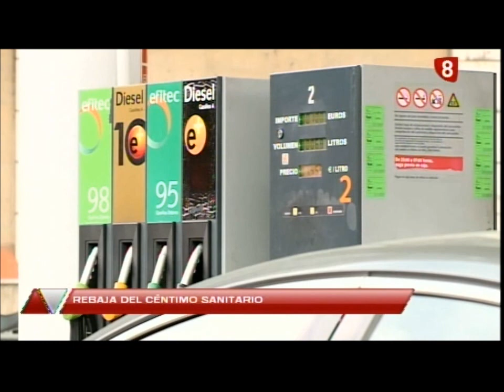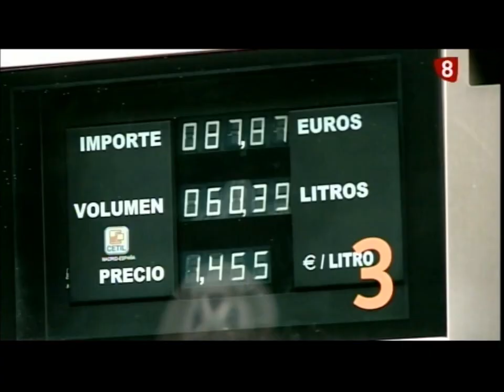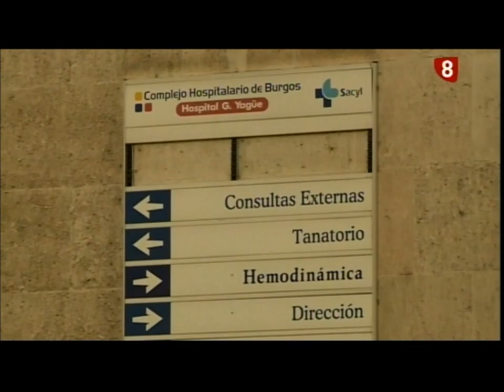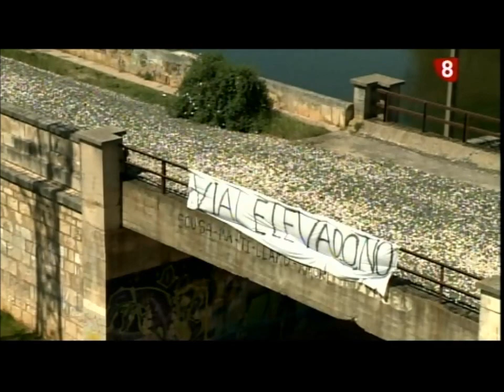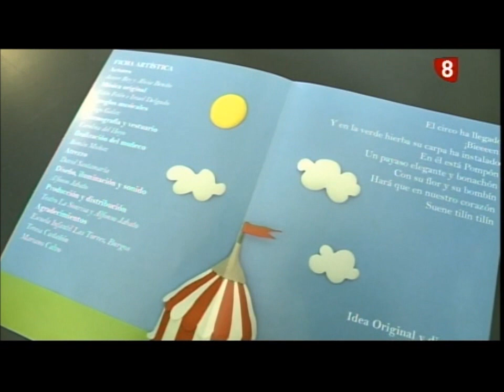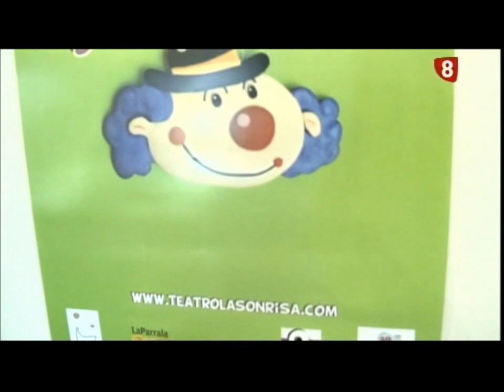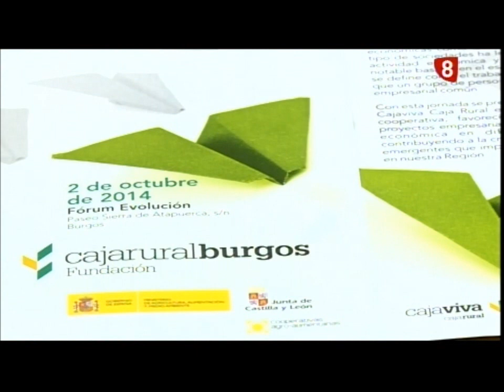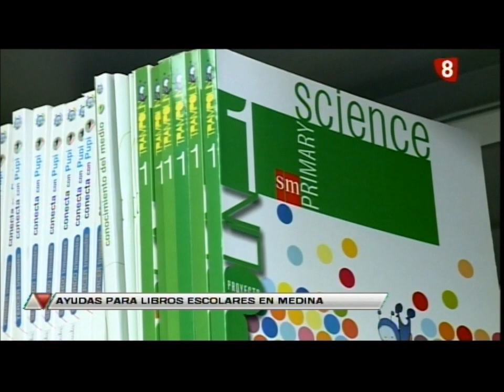Noticias Primera Edición La 8 Burgos 01-10-2014